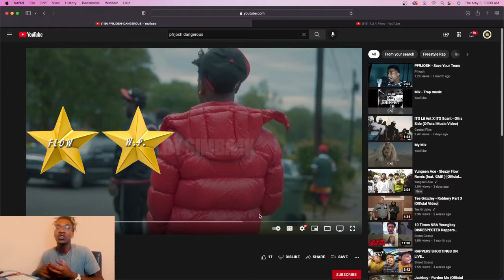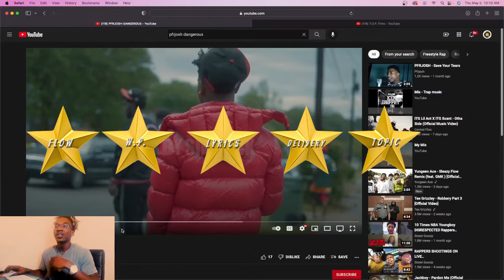PFR Josh - Dangerous (@T.O.P._Films Review)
Paid For Real Josh - Dangerous
4/5 Stars ⭐️
PM Or Comments Artist & Song For Future Reviews